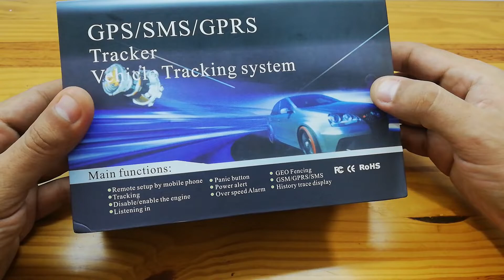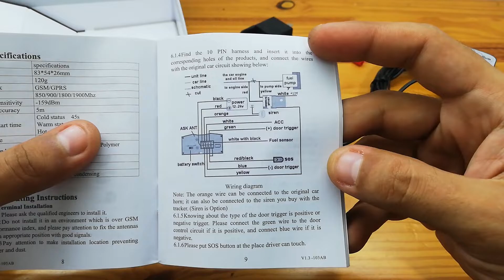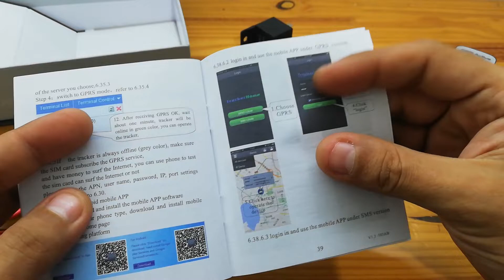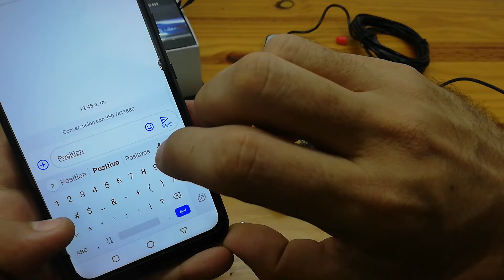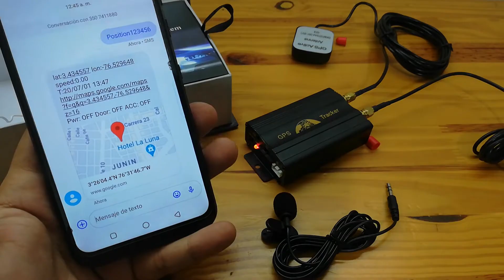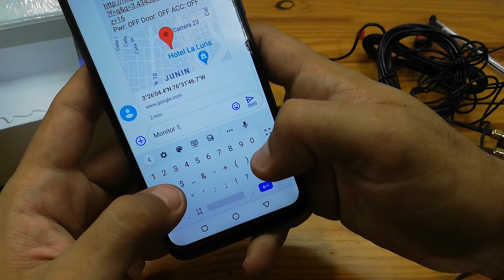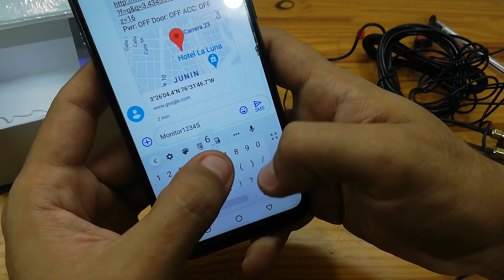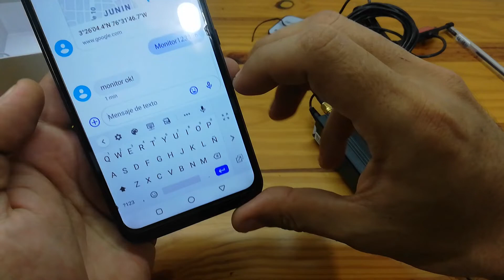🛰 GPS tracker TK103a Coban - 🚗 🚕 🚙 🚌 ( Unboxing - Review )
Gps tracker 103a coban version para vehiculos, trabaja de 12v a 24v , lo que es ideal para carros y camiones de todo tipo de maquinaria pesada, trabaja con una sim card, de cualquier operador, equipo homologado en colombia, y nos da ubicacion en tiempo real, atraves de una aplicacion mobil o pagina web. tiene apagado remoto con solo mandar un mensaje de texto con la palabra stop123456 y el vehiculo se apaga, y para encender resume123456 .
por la aplicacion tambien tiene funcion de apagado.

1. Seguimiento SMS en el teléfono móvil con un enlace googlemap para ver la ubicación actual en el mapa en la pantalla del teléfono móvil.
2. Obtenga la dirección absoluta por SMS
3. Seguimiento del software de instalación de PC.
4. Seguimiento en línea del servidor Web

Características y funciones

-Pequeño cubo, Dimensiones: 83mm * 54mm * 26mm, peso: 120g, fácil de ocultar.
-Admite orientación sin servidor orientado: puede determinar la longitud y latitud en tiempo Real, el tiempo y la velocidad. Mediante el uso de software de mapa público y

Introduciendo longitud y latitud manualmente, puede encontrar la información en tiempo real de la posición.
-Si el objetivo que está investigando entra en estacionamiento subterráneo u otra zona ciega GPS,

El rastreador te informará la última orientación.
-Obtener dirección absoluta por SMS
-De motor a Distancia-Detener y retomar.
-Función de seguimiento por tiempo y frecuencia
-Reinicio remoto por sms y botón de Reinicio en el dispositivo
-Potencia de entrada: 12 V-24 V CC
-GSM/GPS/indicador LED
-Número autorizado añadido y eliminado función
-Admite alarma oculta y función de monitor
-Geo-cerca: Establece una geo-cerca para que la unidad restringe sus movimientos dentro de un distrito. La unidad enviará el mensaje

A los números autorizados cuando infringe el distrito.
-Alarma de desconexión de la fuente de alimentación.
La alarma de la puerta
-ACC alarma
-Alerta de movimiento: puede configurar barreras cuando se detiene el vehículo. Una vez se movió

Puede dar una alarma al número autorizado.
-Alarma de exceso de velocidad: puede hacer que el objetivo inspeccionado funcione de acuerdo con la velocidad fija.

Alarma cuando se excede la velocidad.
-Función de alarma de batería baja
-Comprobar el estado del vehículo